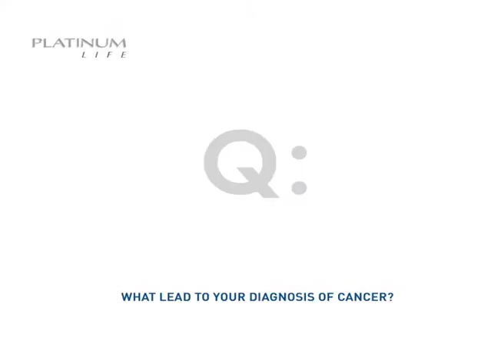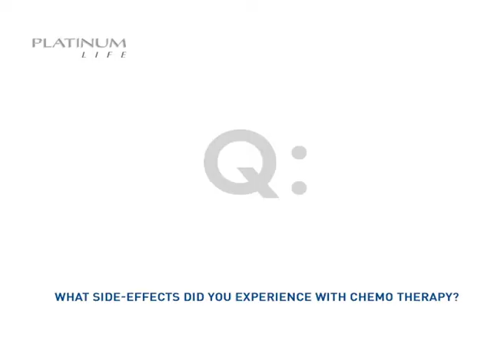Platinum Life: Lisa Havenga (Breast Cancer)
Lisa Havenga is a 43-year-old female from Alberton in the Gauteng Province. She is a mother of two, wife and is a breast cancer survivor.

The road to her diagnosis began when she felt a lump in her one breast towards the end of 2012. She immediately organised an appointment with her doctor for a mammogram and a consequent biopsy was scheduled for the next day. The biopsy results came back negative and Lisa was assured that everything was fine. When she looked at the report she noticed that the position of the lump on the report was different from that in her breast... "Should I be concerned about it?" asked Lisa.

Lisa went back to the radiologist who did the initial mammogram and they advised her that the biopsy would have to be redone. The second results came back positive for breast cancer. Lisa gathered from the doctor's reaction that it was breast cancer and she kept on telling herself that she had to remain positive and not to think of it as a death sentence. She kept a level head and tried to be practical about how to handle the news.

The next day Lisa went to see a general surgeon who advised her that he would rather cut out the lump and not remove the entire breast. The operation was scheduled for the following week. Lisa spoke to her friends and family about the approach the general surgeon was suggesting and everyone was very concerned. One hears of so many "repeat cases of breast cancer" and her sister convinced her to contact Dr. Carol-Ann Benn. "Carol is fantastic. She fitted me in the next day... I saw her and she said we don't have to rush it as it does not grow overnight..."

The approach, reputation and professionalism of Dr. Benn, a specialist in the field of breast cancer, put Lisa at ease. Lisa was admitted to check if the cancer had spread to the lymph nodes and an MRI of the breast as done. The conclusion was that a mastectomy would be the better option. After the mastectomy was performed there was immediate reconstructive surgery of her breast (which never came up during consultation with her first surgeon referred to her). Lisa advises that one should always get a second opinion and, if possible, definitely see someone who specialises in what you are dealing with.

Her treatment involved:

•  Four red chemo sessions - one session every three weeks.

• Twelve sessions of Taxol, one every week.

That all took 6 months. Lisa is still using Herceptin -- a target treatment.

"Chemo. Is really nasty", says Lisa. The support she received from the oncology department was very valuable. They advised her about diets, do's and don'ts and to eat as natural as possible. Perfect examples were the bi-corbinate salt water for the mouth sores and drinking two liters of water a day to flush out all the chemicals. Some side-effects are without remedy -- such as the hair loss. Lisa was shocked to hear that after your first chemo session your hair will start falling out within 10 days.

Even with a good medical aid there were some specialists that she had to personally pay out of her own pocket. Lisa had to pay 20% of her surgeon bills herself. Plastic surgery alone cost her up to R8000, R7000 on her second stage reconstructive surgery and an extra R6000 on other medical related bills with a total of R21000 paid on her own.

"Platinum Life... I found them to be very friendly right from the beginning. I was referred by a friend and my dealings with them were very easy..."

Lisa has had a policy with Platinum Life for a number of years. She actually forgot about it, but when she was diagnosed she remembered about it. The claim forms were sent to her quickly. The only delay (2 months) was for the doctors to complete the forms. Once everything was submitted Platinum Life paid out within a week and a half. "No questions asked, no problems, no hassles." Constant follow-up calls from Platinum Life employees regarding her recovery, treatment plan and the showering of gifts gave the mother of two a very personal experience.

With her payout medical bills were settled and debts were cleared.

"I was told that 70% of cancer cases were unrelated to family history of cancer... What I have realized is that cancer is no respector of persons regardless of age. I have seen very young people undergoing chemotherapy. I would recommend that everybody has their annual check ups... because if it is picked up early you have a much better chance at a longer life." -- LISA HAVENGA